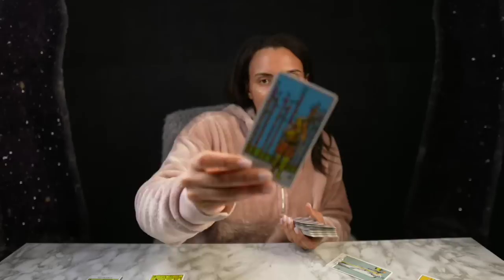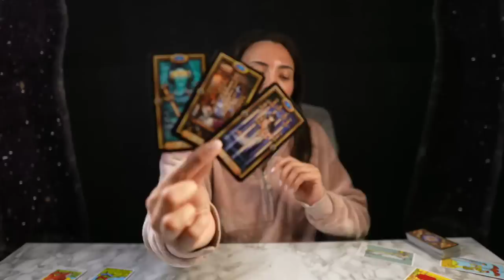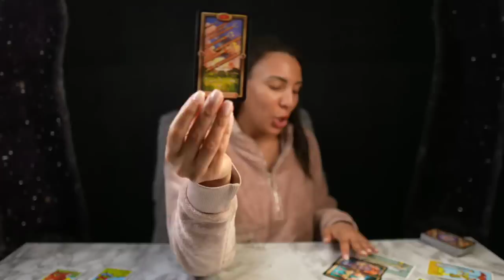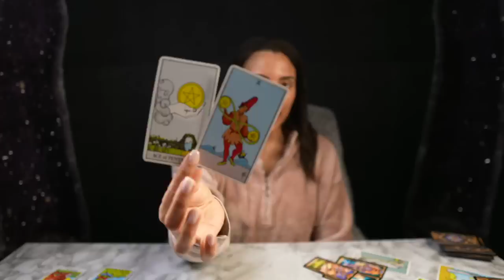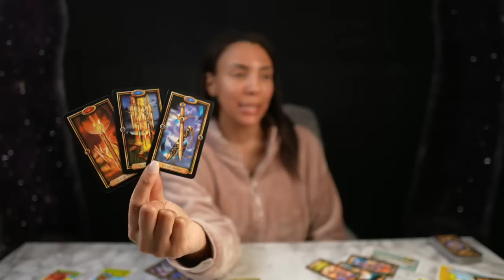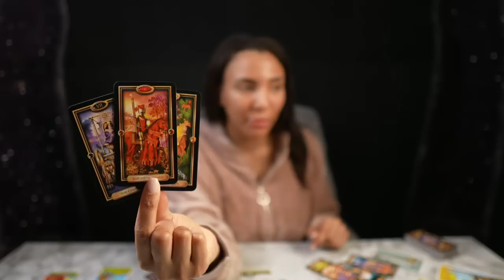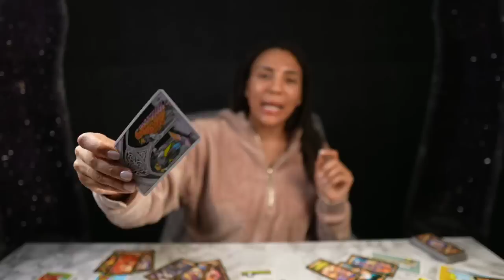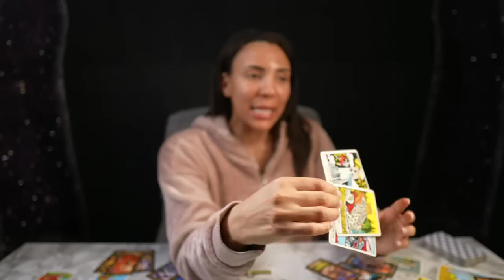💗VIRGO "I Know Virgo You Have Been Questioning This For A While! Remember This" MID DEC-MID JAN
UP TO 55 PRIZES TO WIN WHEN YOU ENTER OUR HOLIDAY RAFFLE HERE: 🎟️ Monica's Holiday Raffle (Tickets)
🌟WINNERS WILL BE ANNOUNCED ON DECEMBER 23rd 2022 LIVE DURING OUR ALL SIGNS HOLIDAY ADDITION! DON'T MISS THIS!

10 FREE DECKS TO SOMEONE WHO COMMENTS ON OUR CHANNEL!

🌟 FOR THE EXTENDED READING CLICK BELOW ON YOUR SIGN (DECEMBER PREDICTIONS EACH WEEK, CLARIFICATION IN-DEPTH, YOUR SPECIAL MESSAGE FROM SPIRIT, YOUR ADVANCE FOR DECEMBER):

💎PERSONAL READINGS ARE NOW SOLD OUT! WE WILL NEVER PERSONALLY CONTACT YOU FOR A PERSONAL READING. ALL TRANSACTIONS ARE DONE VIA w